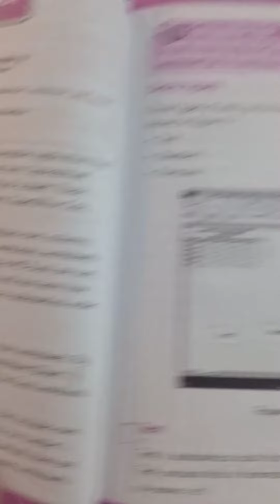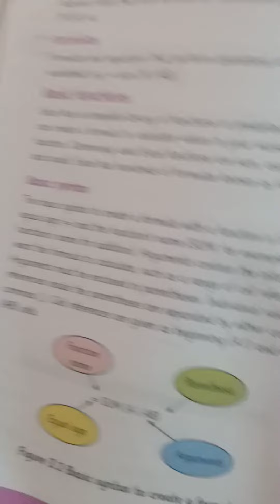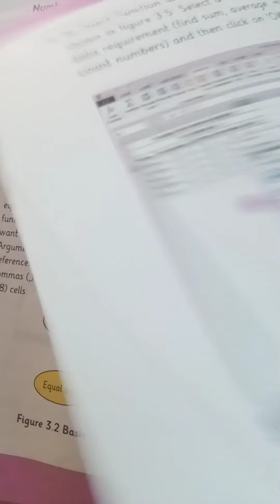Computer science # class 5